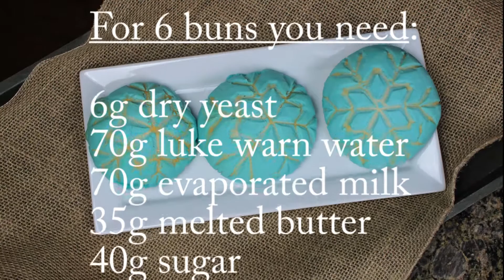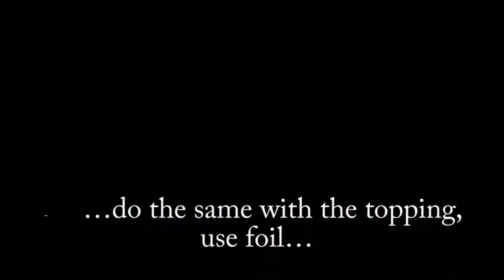How to make Snowflake Conchas Recipe. Making Pan Dulce using Conhca Stamps /Bread Stamps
Snowflake Conchas Mexican sweet bread
The buns are super moist inside, delicious and super cute to look at.
Make the Snowflake Conchas for Christmas or add them to the Disney Frozen themed kids Birthday Party. Everyone will love them ….. promise!
For 6 buns you need:
6g Dry Yeast
70g Luke warn water
70g evaporated milk
35g melted butter
40g sugar
1 pinch salt
1 egg
1 teaspoon vanilla extract
1 teaspoon cinnamon
300g flour

For the topping:
70g powdered sugar
60g soft butter
½ teaspoon vanilla extract
2 drops cinnamon oil flavor
80g flour
Food color (blue)

- Dissolve the dry yeast in water.
- Take half of the flour and combine with everything else. Knead until the dough looks very smooth ca. 4-5 min
- Add remaining flour and knead for another 7-10 min.
- Shape the dough into a ball and place it in a greased bowl, let rest for 15-30 min. at room temp.
Prep the topping in the meantime…
- Combine all your topping ingredients and mix/knead until the butter is very well incorporated, it should look very smooth. Add as much or less or none of the food color. Shape it into a flat (because it will cool through much faster) square (because it will be much easier to split it into equal pieces later), wrap in clear plastic wrap and place it in the fridge until needed for a minimum of 20- 30 min. Make sure you don’t handle the topping too much after cooling it. The topping is easier to work with when cool, especially when you use a stamp. It starts to stick to your stamp when it warms up. You need to work fast to avoid a mess.
- Split the dough in 6 equal pieces shape round and press flat with your hand. If they are not flat your stamp won’t cut through evenly.
- Split the topping, do the same with the topping… split in 6 pieces roll between hands (be quick) use the clear plastic wrap as a help (watch the video) press topping tight on to the dough. If it sits on the dough too loose the stamp may lift it off
Punch the Snowflake pattern into center with the 3” Snowflake Concha Bread Stamp. You don’t have to cut deep since you only need to cut through the topping.
Let the buns rest for 40min or until you see the topping showing some nice separation in the cuts. The dough underneath the topping is expanding and pulling the topping along, creating separation in the stamped pattern. Preheat oven to 350F, bake for 15min